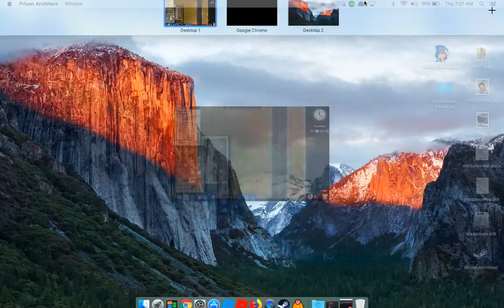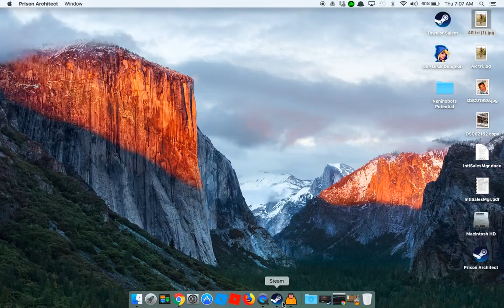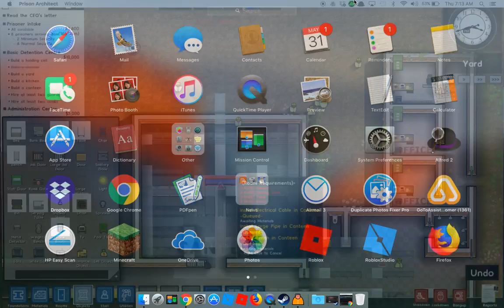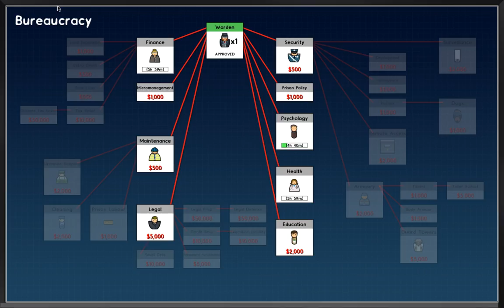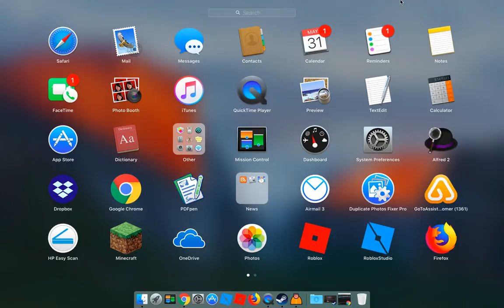Prison Architect I Episode 1 I Prison Time!